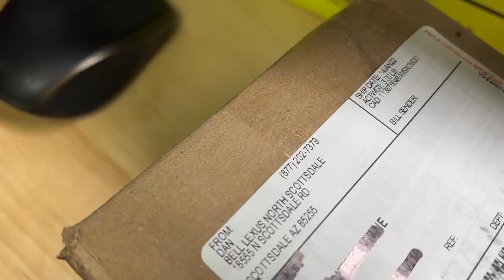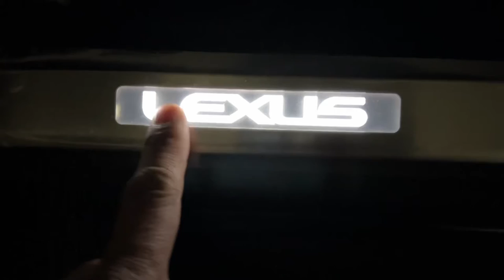OEM Lexus Illuminated Door Sills install - SUPER EASY!!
upgrading my non-illuminated lexus door sills to illumated door sills.
super easy install that takes no more 10 mins.